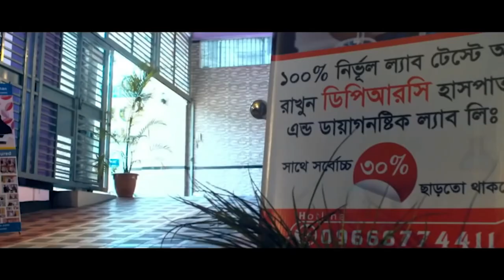আমি এই রোগের জন্য ১ কোটি টাকার উপড় খরছ করেছি কিন্তু কোনো উপকার পাইনি । Ankylosing spondylitis । AS